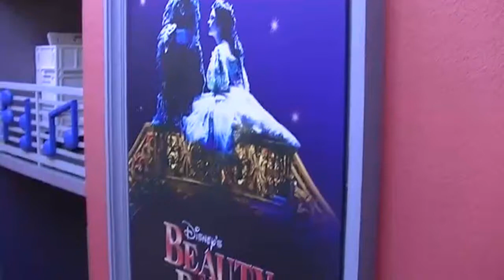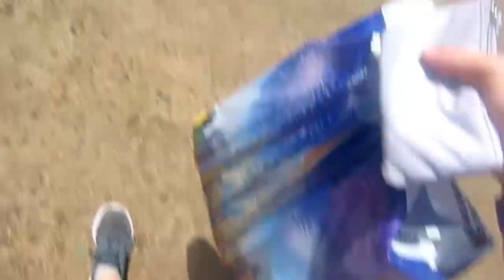Animal Kingdom and Saying Goodbye to Florida :( | Day 15 Florida 2016 Vlogs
💕  Hi we are Kiera & Connor a young couple and we absolutely love Disney and I upload all of our Disney adventures and smile when looking back on them, I hope you enjoy them with me!... 💕

If you haven’t seen my Florida 2016 Vlogs So Far-